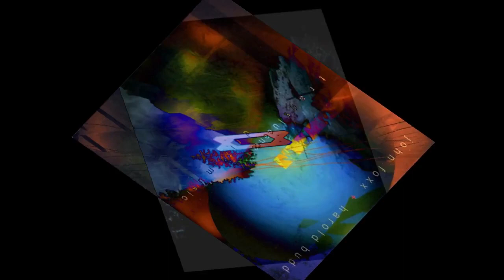Brak The Mask David Sylvian @freek-banning-freestyle (chill lofi cover)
Infused with atmospherics and futuristic pulsing tribal sounds I study Virtual Cultural Anthropology Algorithms David Sylvian - Brak The Mask - John Foxx Midnight With You And Freek Banning A Virtual Meeting
Brak The Mask David Sylvian  @freek-banning-freestyle  (chill lofi cover) Music Lovers ! freek-banning-freestyle Infused with atmospherics and futuristic global pulsing tribal sounds I study Virtual Cultural Anthropology Algorithms Beats, a cure to Inify All The People Of The World!! ONE LOVE ONE WORLD !
Links
Soundcloudsoundcloud.com/freek-banning-freestyle
Vimeovimeo.com/user74751772
Facebookfacebook.com/freekbanning
Linkedinlinkedin.com/in/freekbanning
Xx.com/freekbanning
Social Bladesocialblade.com/youtube/channel/UCgQXEdLkWYJGQjzQcQUjUiQ
Kanaaldetails
3.297 video's
86.624 weergaven
Lid geworden op 8 mrt 2017
Nederland